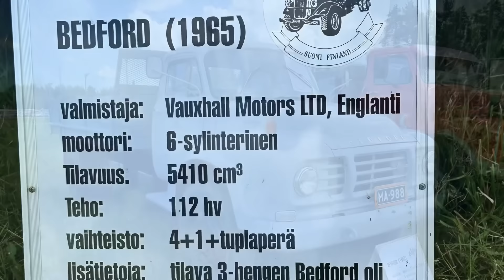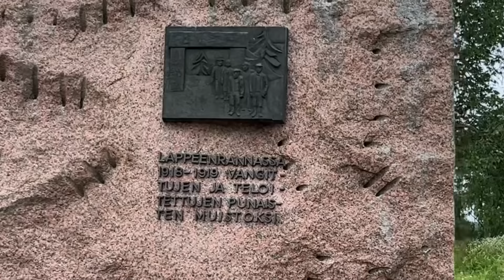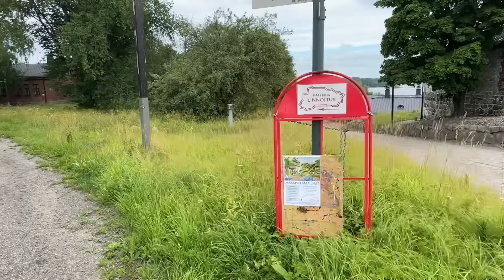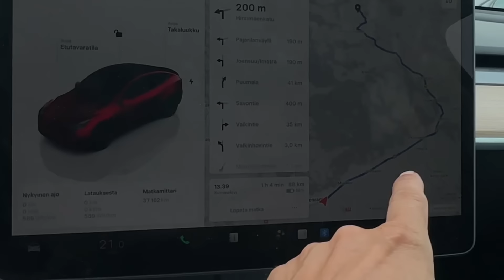Vetoja lyhyesti, kasarmi, hiekkaveistoksia ja iso kivi.